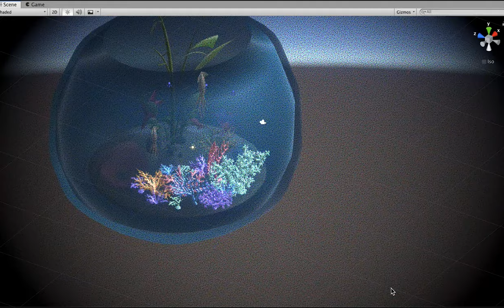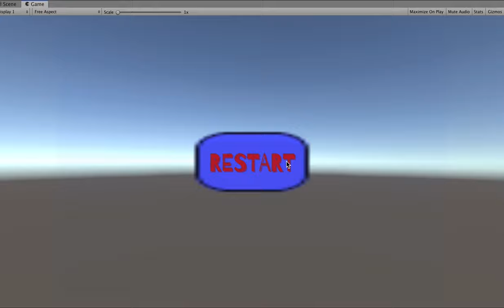JellyFish Demo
0702 NYU IDM _ Game Dev with Unity Final Project _ JellyFish JellyFishDemo Tool Used _ Unity & Maya